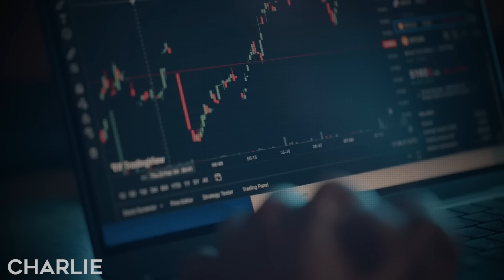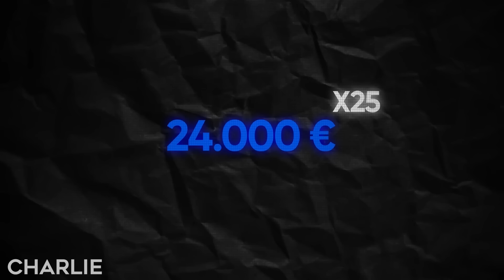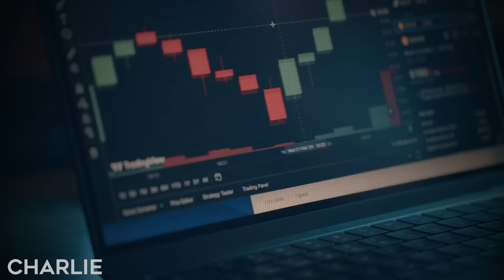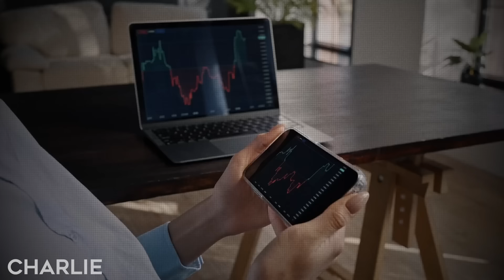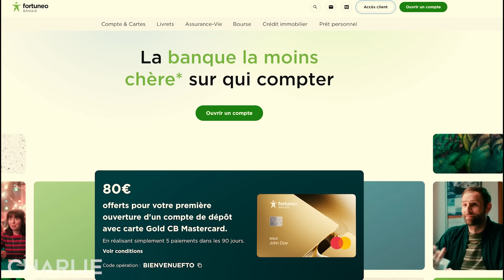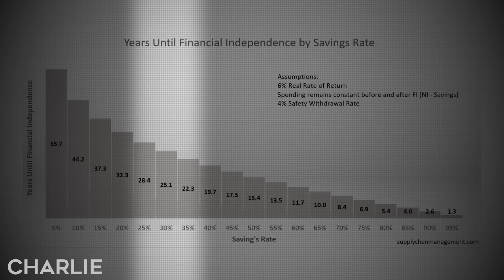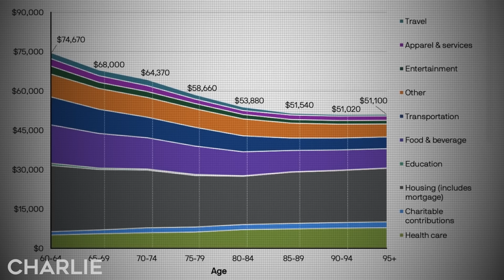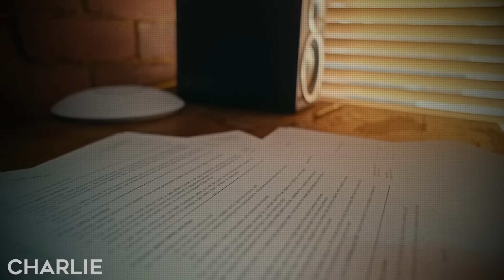Tu veux prendre ta retraite à 45 ans ? Voici comment y arriver !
⚠️ IMPORTANT : Pour en bénéficier, indiquez le code 13610663 lors de votre ouverture de compte ou contrat.

Combien d'Argent Dois-tu Investir pour Vivre de Tes Investissements ?
Combien d'argent faut-il mettre de côté et comment l'investir pour pouvoir vivre de ses placements ? Dans cette vidéo, je te parle de la règle des 4 %, souvent citée, mais je vais t'expliquer pourquoi il existe des alternatives plus intéressantes pour calculer le capital nécessaire et être plus serein en vivant de tes investissements.

00:00 Introduction de la vidéo
01:08 Comment fonctionne la règle des 4 %
03:10 Inconvénients de la règle des 4 %
04:46 Comment améliorer la règle des 4 %
06:10 La règle des 3 %
08:18 Comment accumuler de l'argent plus rapidement ?
08:48 Où investir pour vivre de vos investissements ?
13:00 Les impôts ?